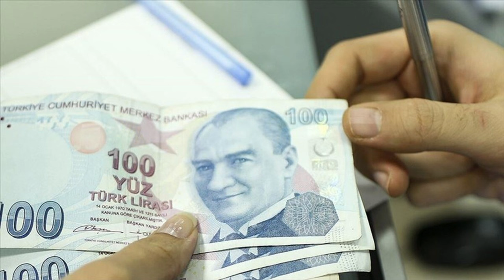Emeklilere Müjde! Maaşlara Zam ve Seyyanen Ödeme Geliyor!